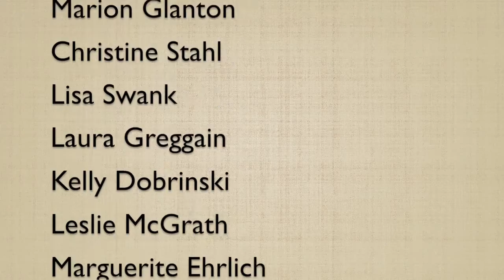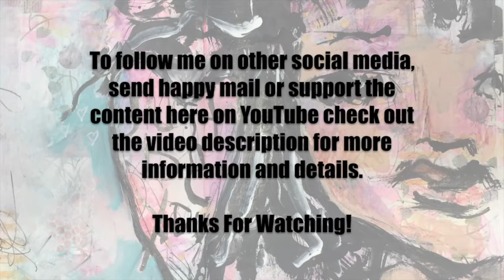30 Paintings In 30 Days Part 23